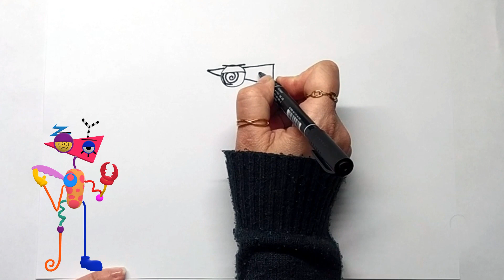How To Draw Zooble from The Amazing Digital Circus🎪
This Video Learn How To Draw Zooble from The Amazing Digital Circus🎪Zooble resembles a Mix and Match toy. Their head is a hot pink isosceles triangle tilted downwards. Zooble is very grouchy and irritable and can be seen getting quite annoyed when a piece of them is in the wrong place. Like Gangle and Pomni, they suffer an identity crisis as they don't exactly know what they are.

⭐ Easy drawing lessons for beginners.
⭐ Learning step by step
⭐Draw EASILY and develop your skills
⭐ Educational videos for all ages. For moms and dads. grandparents. For anyone who wants to draw.
⭐Enjoy creativity and have fun 💖

- How To Draw Zooble The Amazing Digital Circus